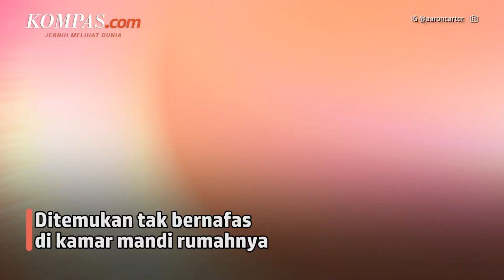Penyanyi Aaron Carter Ditemukan Meninggal Dunia di Kamar Mandi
Penyanyi Aaron Carter mengembuskan napas terakhirnya pada usia 34 tahun pada Sabtu (05/11/2022).
Ia ditemukan meninggal dunia di kediamannya di California, Amerika Serikat.
Aaron sempat ditemukan tidak sadarkan diri di bak kamar mandi rumahnya. Kepolisian setempat pun datang setelah adanya laporan mengenai pria yang tenggelam.
Meski demikian, hingga kini belum ada keterangan lebih lanjut mengenai penyebab kematian Aaron Carter.
Penulis: Kristyarini, Sekar Langit Nariswari
Penulis Naskah: Anasthasya
Narator: Anasthasya
Video Editor: Bernard Siahaan
Produser: Adisty Safitri